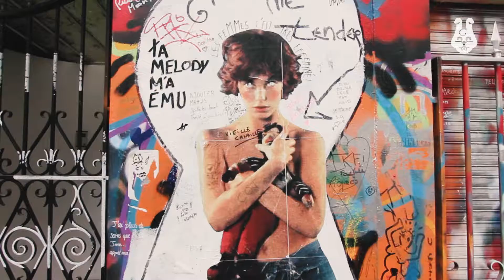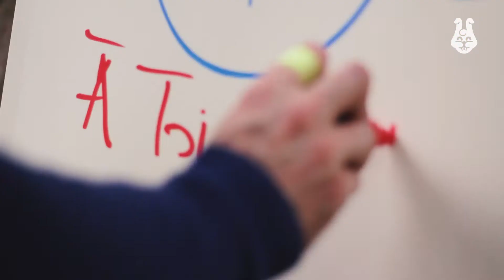JO Little / Street Art Interview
HIYA!
Rencontre avec l'artiste Jo Little.

Retrouve @jolittle et ses oeuvres sur l'application hiya!